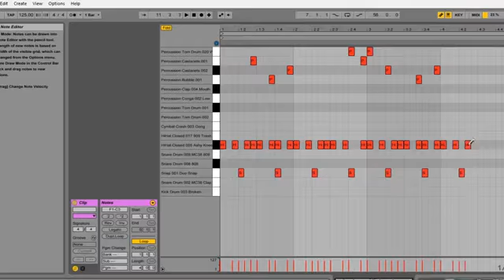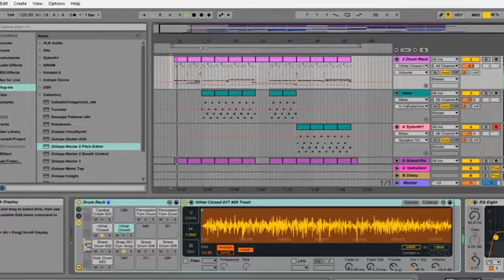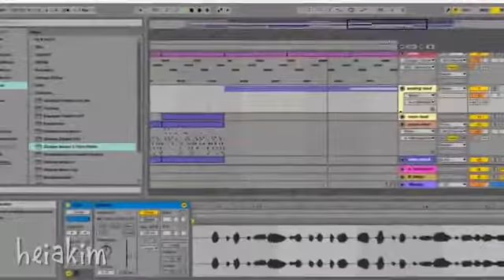How Japanese say "LAPTOP"?